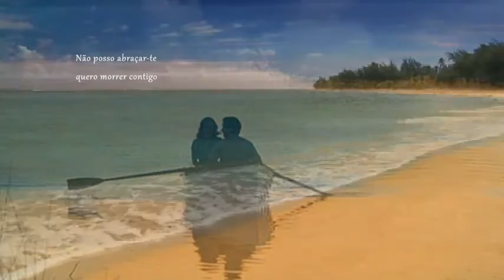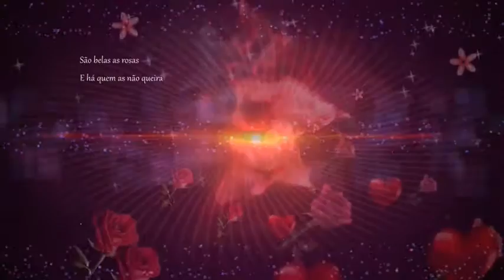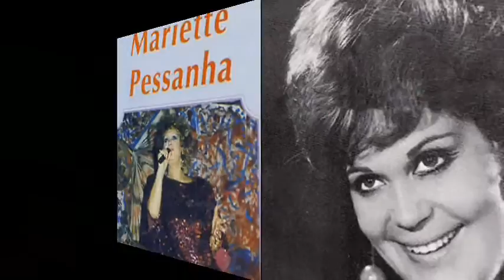Mariette Pessanha _ Remos Partidos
Saudade de uma voz fresca e alegre, lembro-me bem dela na década de sessenta, aqui a relembro com um tema de que sempre gostei e que extraí de um disco vinil que guardo há anos. Agradeço á querida amiga a Fadista Manuela Cavaco sua preciosa ajuda, neste vídeo em que Mariette Pessanha canta Remos Partidos, uma música de Helena Moreira Viana e letra de Lima Brumon. Mariette  Pessanha, era natural do Barreiro onde sempre viveu e morreu lá,  já há alguns anos. Paz a sua alma e descanso eterno